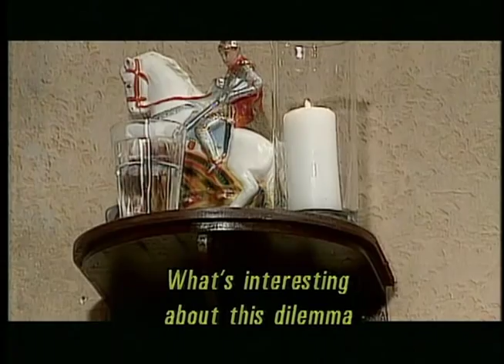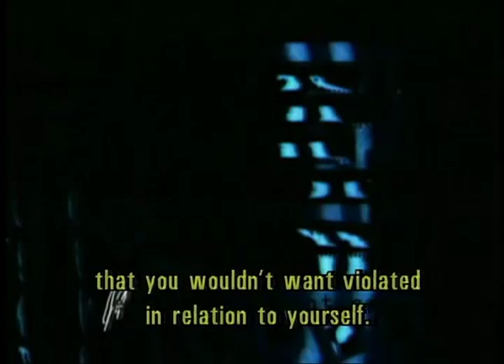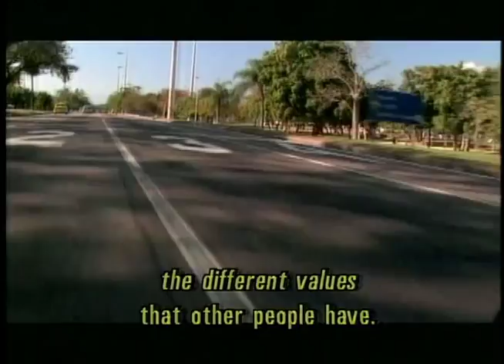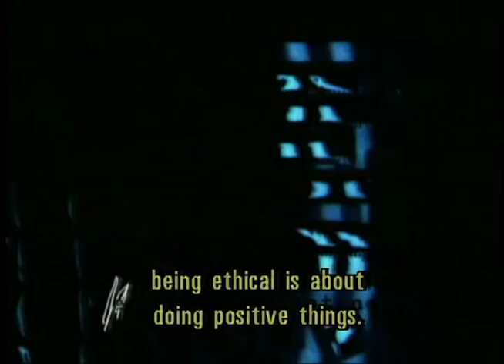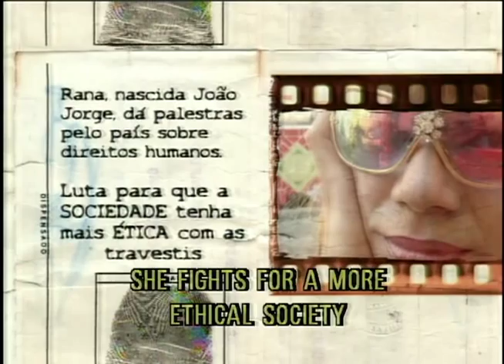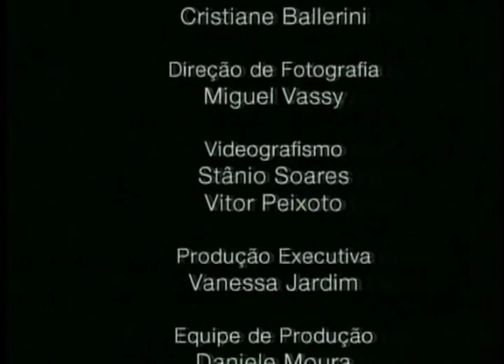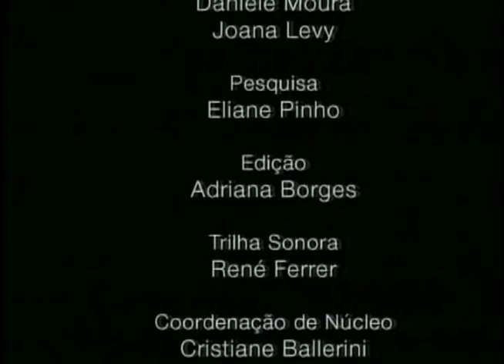ETHICS/ ÉTICA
By means of reflections about responsibility and choices that guide the Brazilians' conduct, the program addresses issues of daily life, always with a focus on freedom. After all, modern society is the first one to have freedom as its main axis.